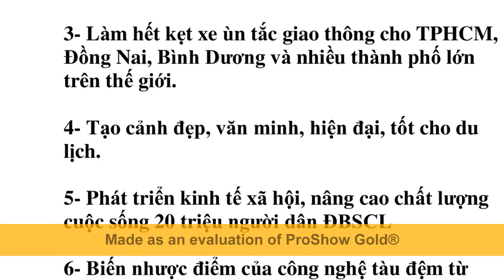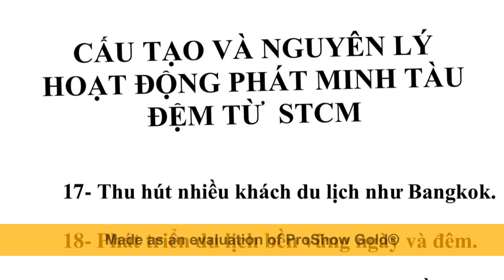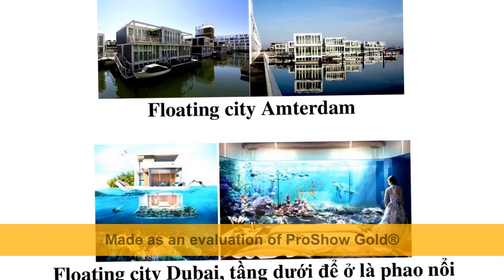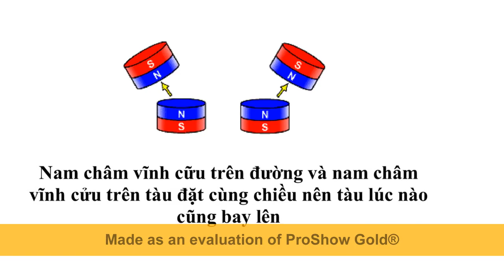6 ưu điểm+25 lợi ích cho muôn người+cấu tạo và nguyên lý hoạt động phát minh Tàu đệm từ STCM